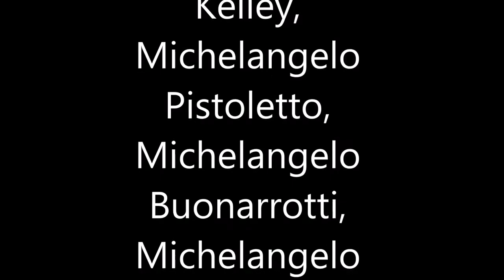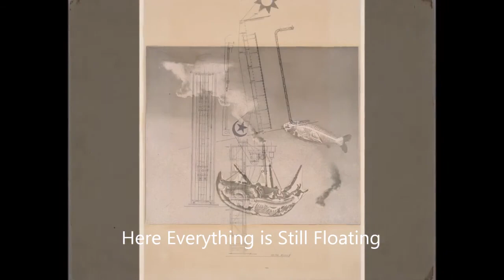video art collection M. By Marco Brevi schoology